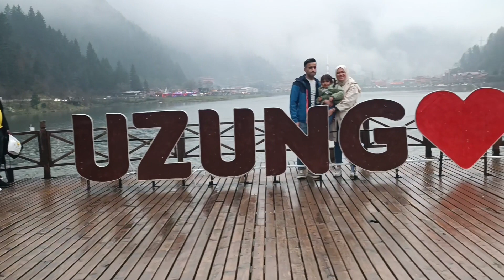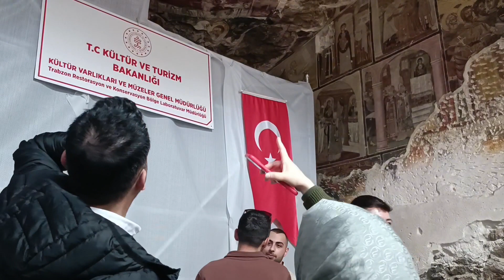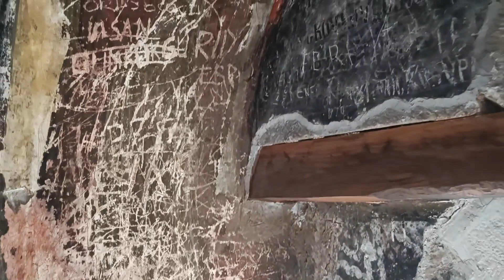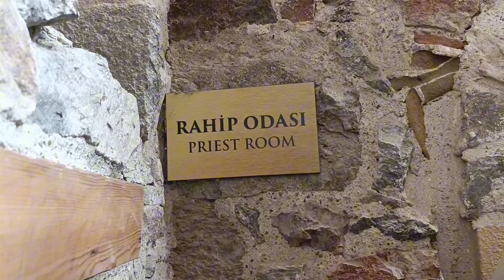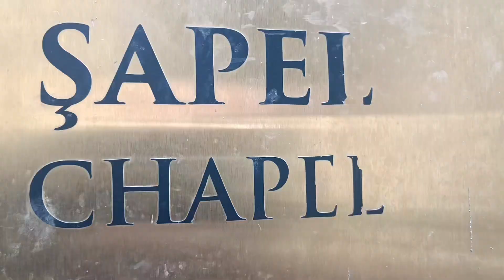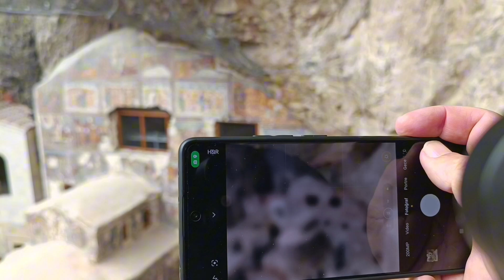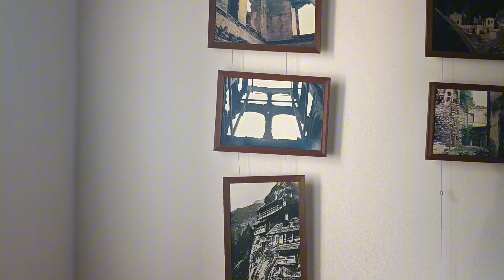Karadeniz turu 8 günde 8 şehir 8 bölüm Trabzon güzellikleri Uzungöl Sürmene manastırı of Maçka